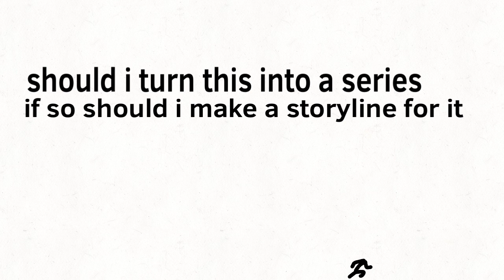martial arts battle pt 1